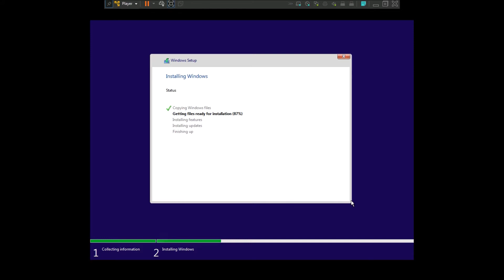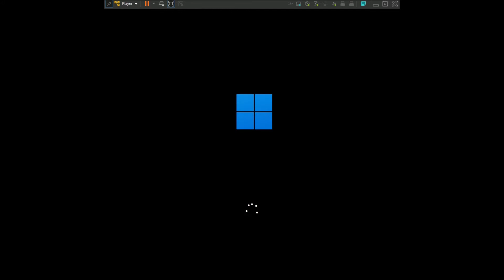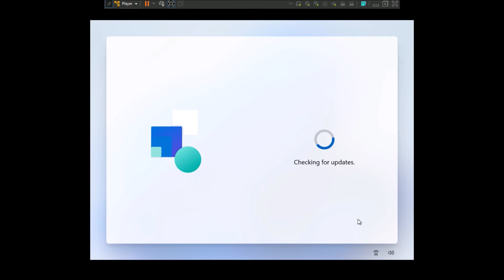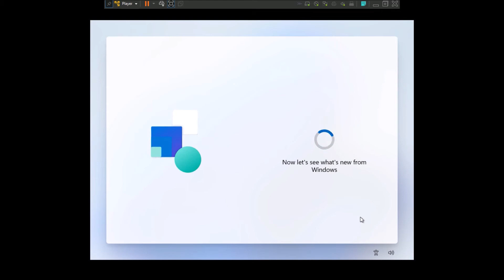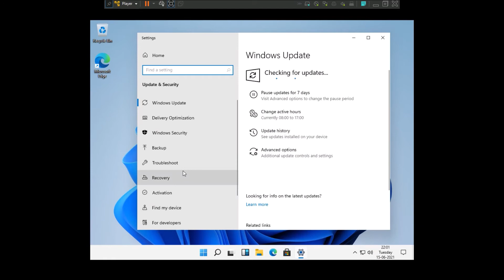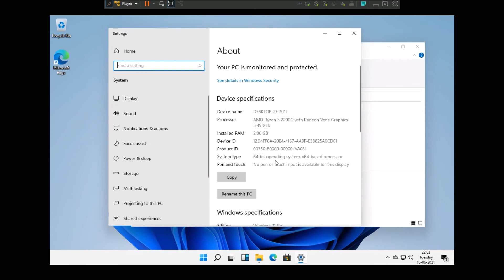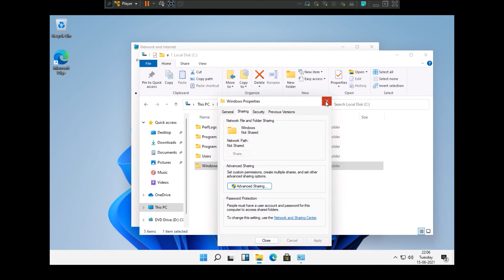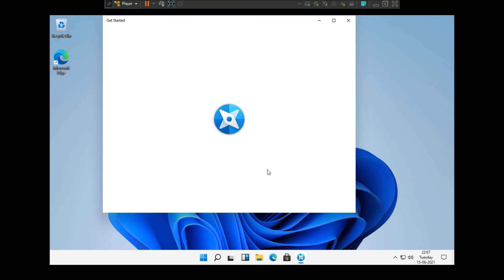Windows 11 Installation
Check out the all new Windows 11 Which was supposed to be unveiled on 24th June 2021

No links as all have been blocked and broken